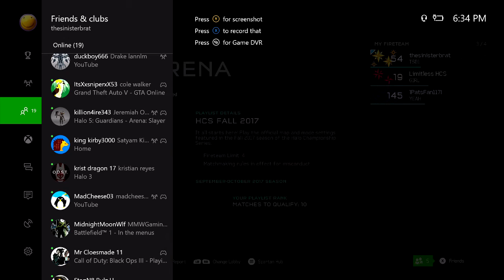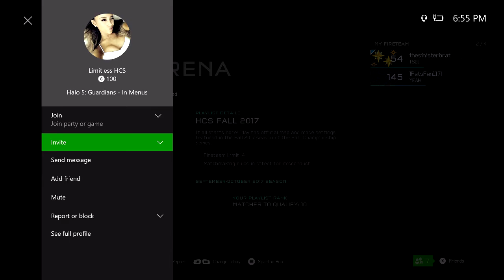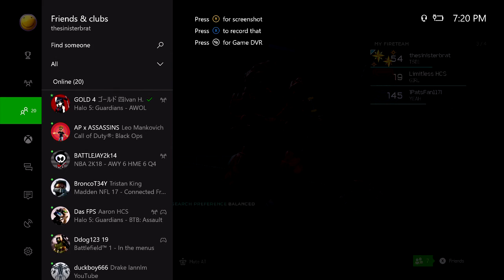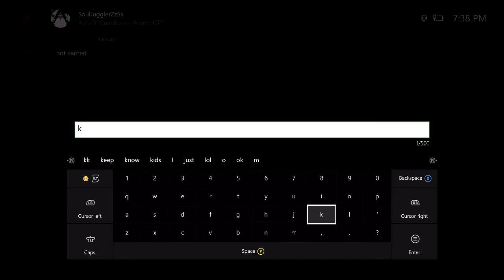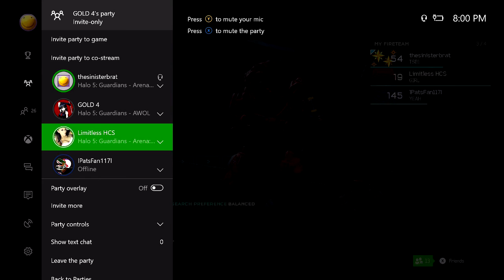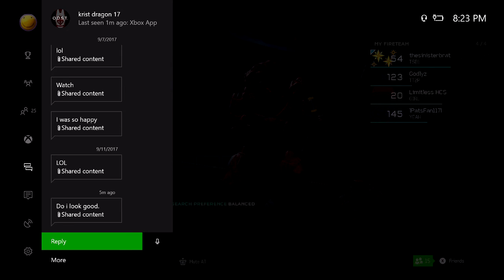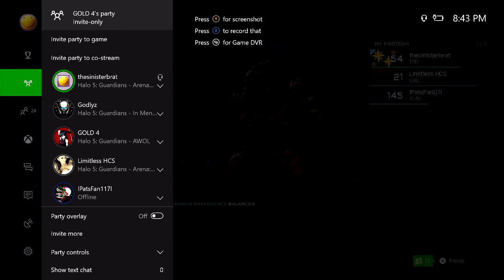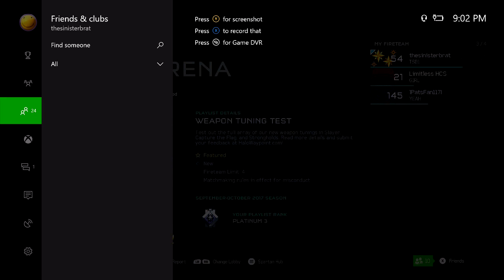HCS Placements! - Halo 5 Guardians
Just another stream for you guys to watch/rewatch